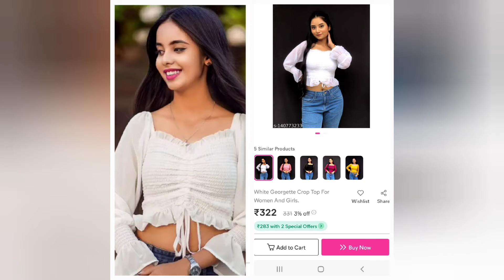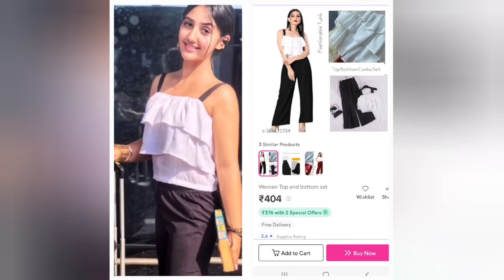same dress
same dress collection Meesho collection  starting Rs 199 ||

Hi,
Sudha Thakur just referred you to Meesho! 💜

TnC Apply

s-73454123
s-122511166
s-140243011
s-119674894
s-93286754
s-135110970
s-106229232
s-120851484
s-44751449
s-99190703
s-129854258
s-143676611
s-66949893
s-84011752